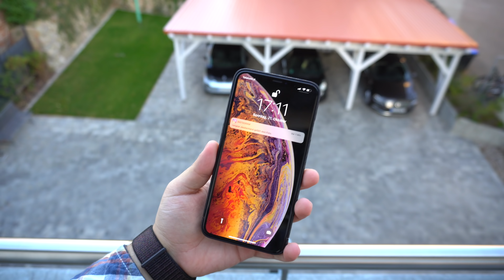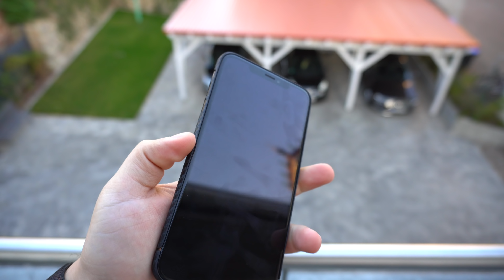Echt Carbon Case für das iPhone XS & XS MAX! - touchbenny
Hi Leute :)

In diesem Video zeige ich euch ein echt Carbon Case (made in germany) für das iPhone XS & XS MAX.

GEWINNSPIEL IST BEENDET

► Unterstützt mich kostenlos

Diesen Mobilfunk-Tarif verwende ich:
Telekom MagentaMobil Young L

Benjamin Scholtysik
Postfach 801644
81673 München

Beschreibung kann Partnerlinks enthalten.